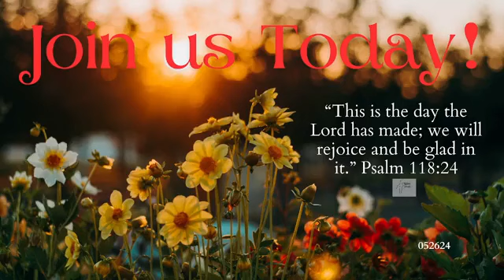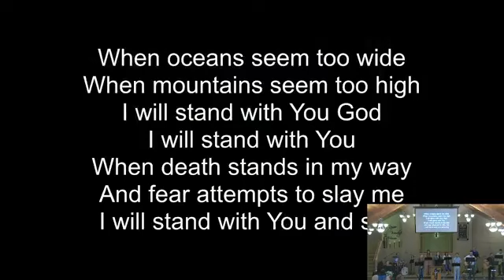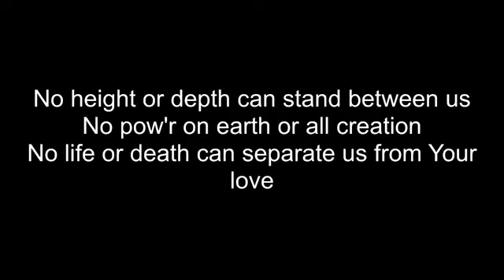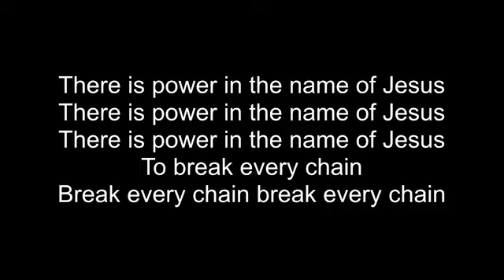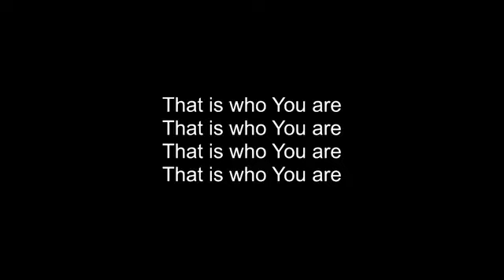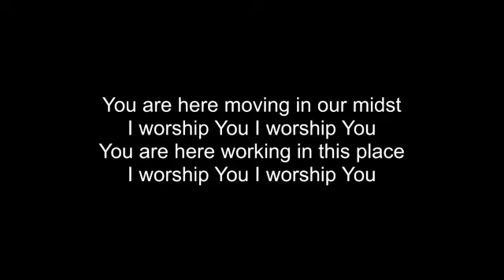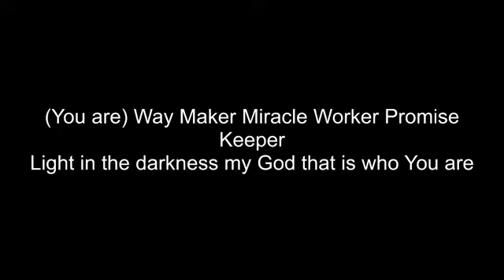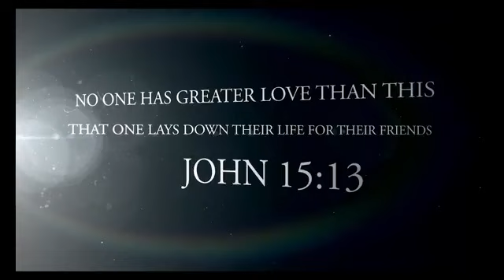"Memorial Day" with Pastor Jay Rodgers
Our Mission: Serving our community, Impacting lives and Restoring families through the Gospel of Jesus Christ!

We are looking forward to you joining us at Spirit of Life Christian Church: 240 N. National Ave.
Service Times: Sunday @ 10 AM, Wednesday @ 7 PM

Stay up to date by signing up for our Weekly Announcements Email